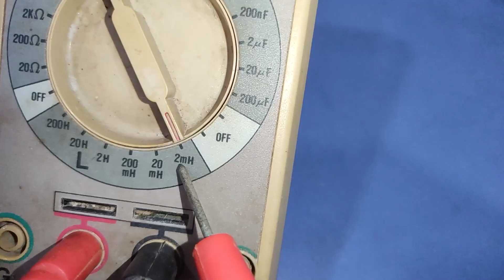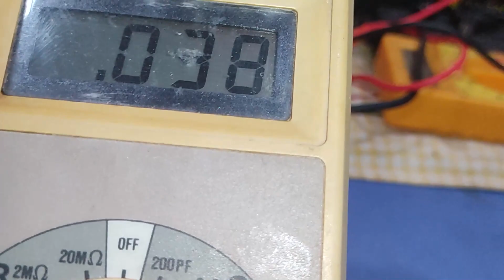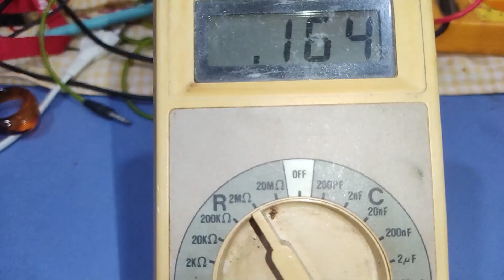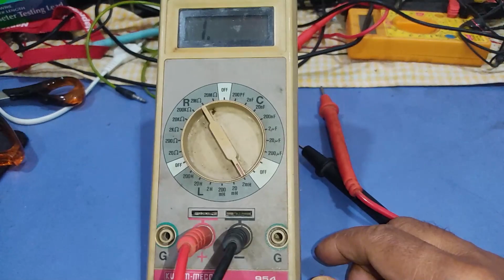How to Measure Inductance using LCR meter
Hello friends, we have tried to make you learn what an inductance is, how to measure it's value using an LCR meter. We have checked values by changing the number of turns wrapped in a ferrite core. The inductance value increases as we increase the number of turns.